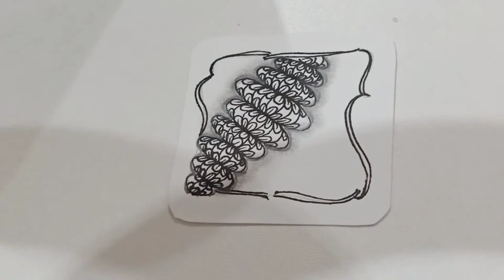How To Draw Tanglepattern Uni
Tanglepattern Uni

My name's Kamala and I've created this channel to share drawing step-out videos about Zentangle art.  I am a Certified Zentangle Teacher(CZT) since the year of 2015. As a CZT for years, I would like to share my Zentangle journey and experience to you.